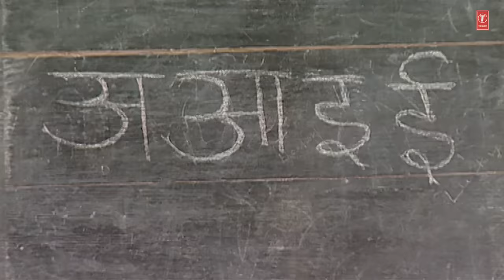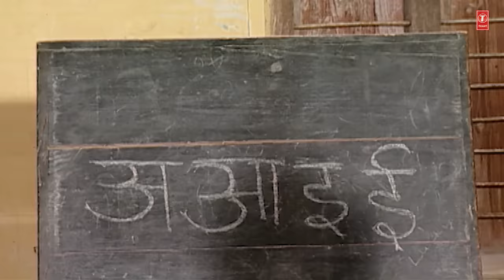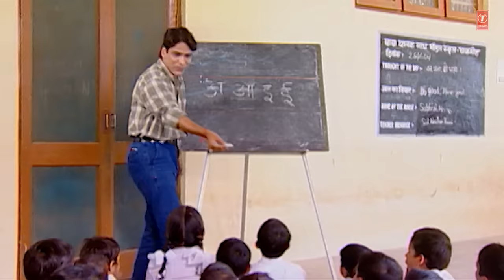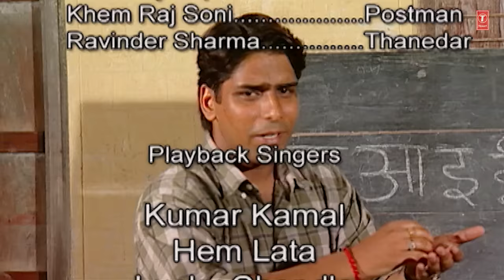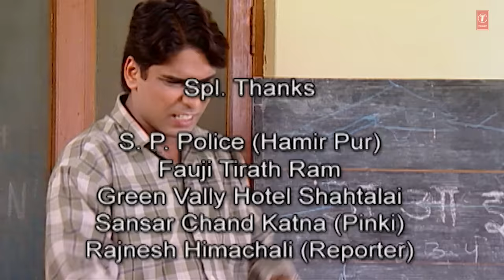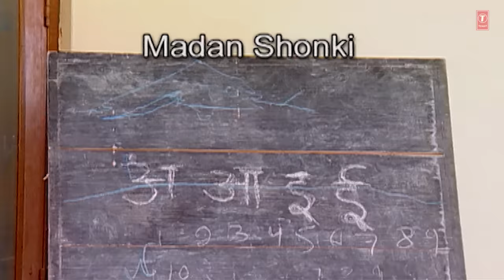Faujiye Di Family - Himachali Telefilm (2004) Comedy | Polaram Dhangwala,Pritam Chand Dogra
Movie Credits:
Movie Faujiye Di Family
Artists: Polaram Dhangwala,Pritam Chand Dogra,Jaswant Choudhary,Hoshiar Singh Goutam,Kashmira Kondal,Deepika Sharma,Preeti Pinki,Deepak Pola,Arvind Gupta
Produced by: Polaram Dhangwala
Directed by: Suraj Bhardwaj
Lyrics: Preetam Chand Dogra
Music Label: T-Series